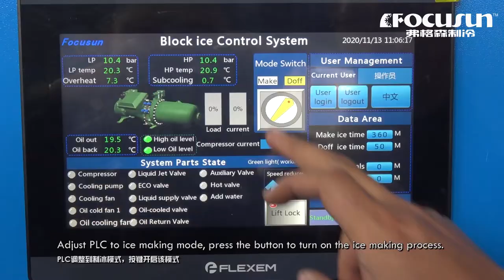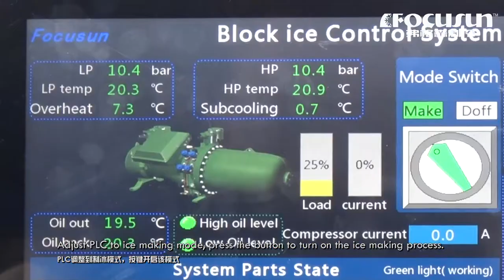弗格森10噸全自動塊冰機-塊狀製冰機測試成功-冷凍食品工廠用塊冰機